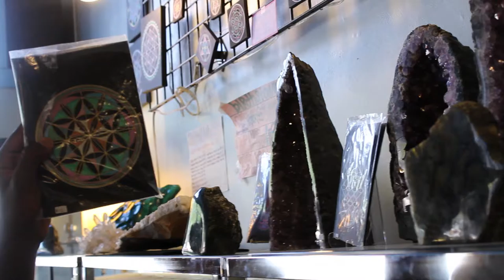VLOG | Little 5 Points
a short three minute video of me and my two friends hanging in midtown.